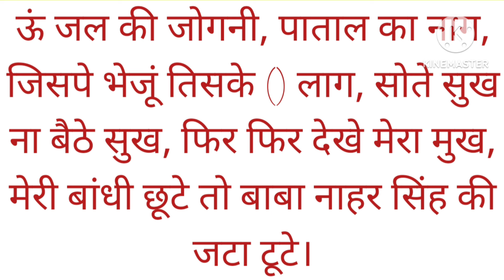शत्रु विनाशक मंत्र आज ही सिद्ध कर लो। तीसरे ही दिन शत्रु आपके कदमों पर गिरेंगे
रविगिरी बाबा का सच।

सैंकड़ों लोगों पर आजमाया हुआ यह मंत्र है आप इसको करके देखें आपको पूरा लाभ मिलेगा।
सम्पर्क करें